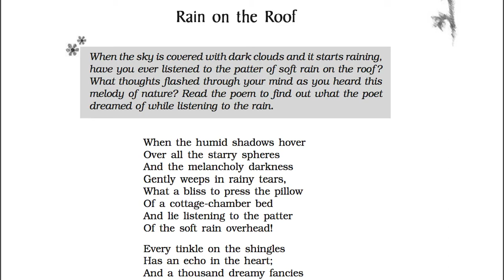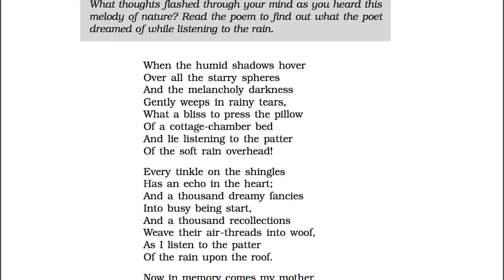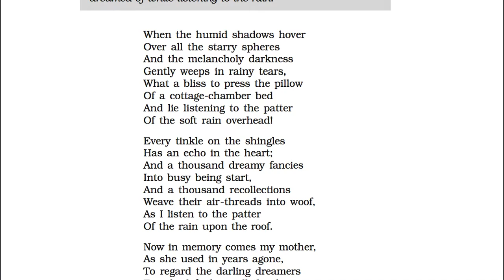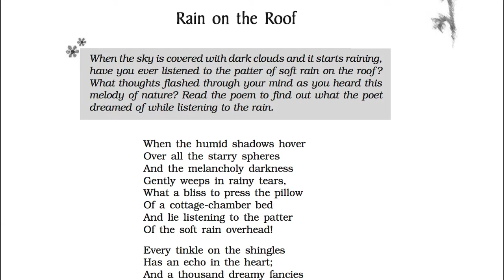CBSE Class 9 English Poem 3 Rain on the Roof | ASKNSTUDY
Hello Everyone ! This is ASKNSTUDY representing Class 9 English Poem 3 Rain on the Roof.